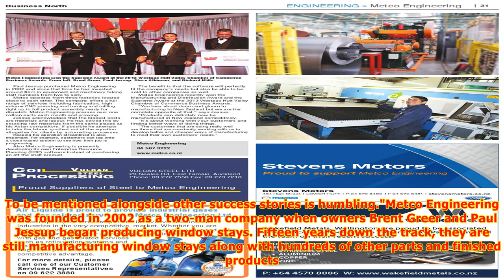Metco engineering takes supreme award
MATTHEW TSO AND COLIN WILLIAMS Last updated 15:00, November 7 2017 Metco Engineering general manager Mark O'Donnell. "It's recognition of all the hard work that's been done by a large group of people.'' Metco Engineering emerged one jump ahead of the rest inbeing named supreme winner of the Wellingt...